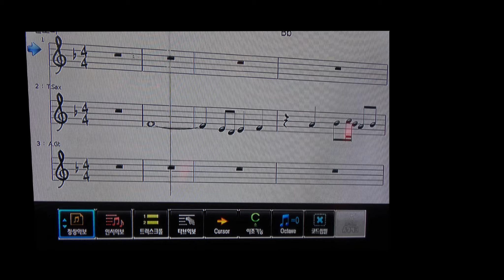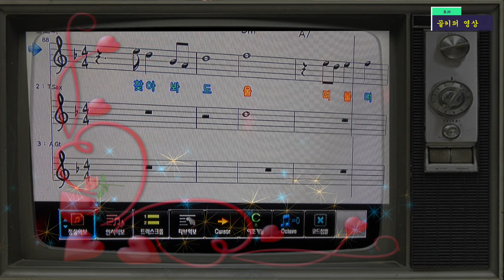골키퍼 -임그리워[나훈아]b.h 골키퍼 영상,Music,(Kpop&Trot),